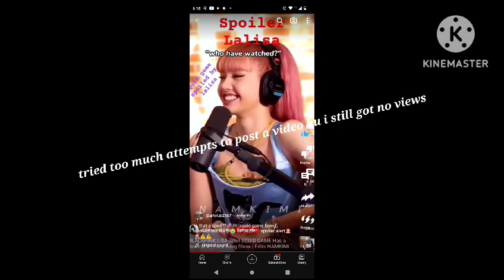my efforts didn't waste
Video from Madhumitha.R